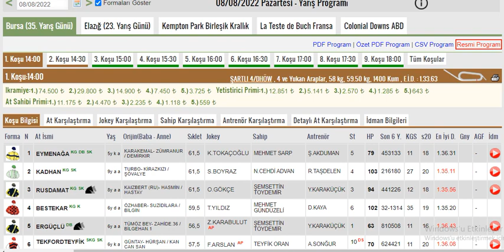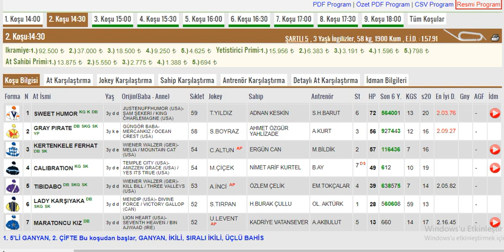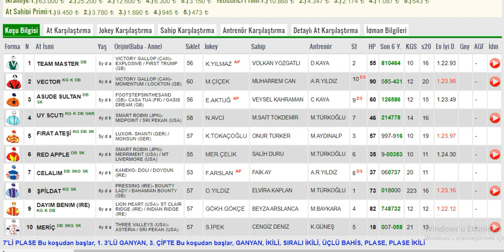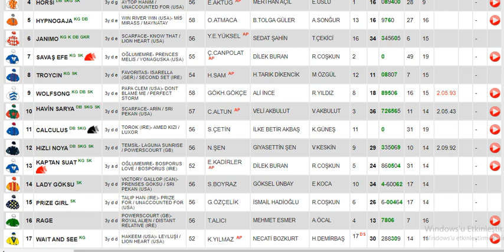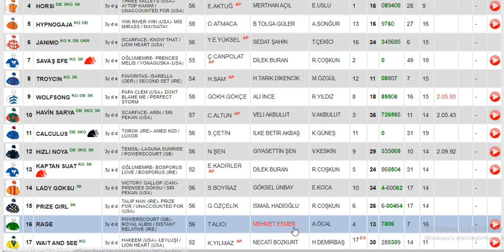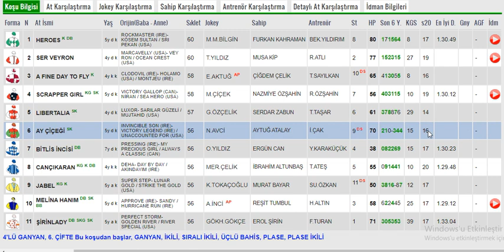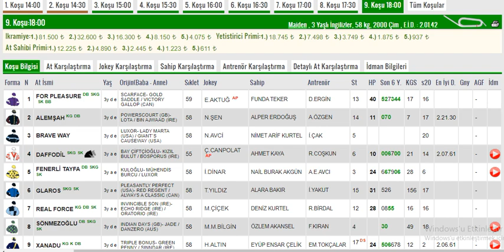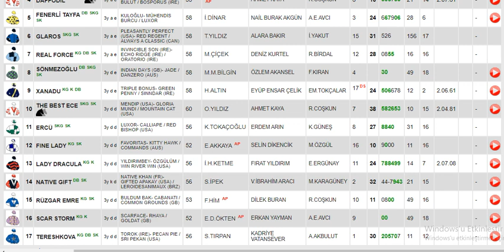8 Ağustos 2022 Pazartesi Bursa Altılı Ganyan Tahminleri ,Yarış Analizleri